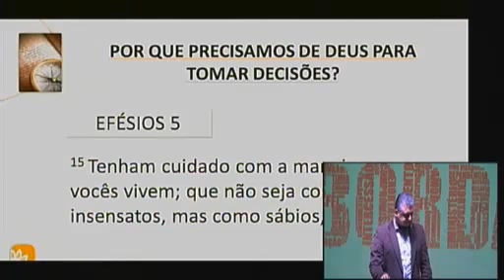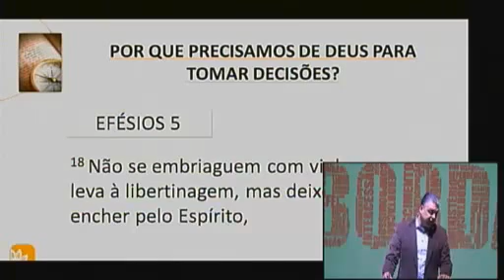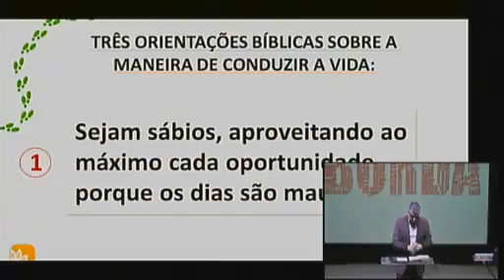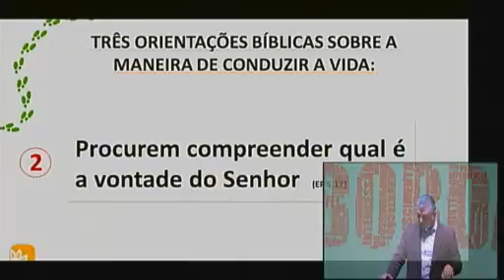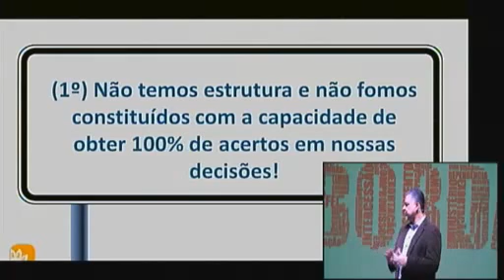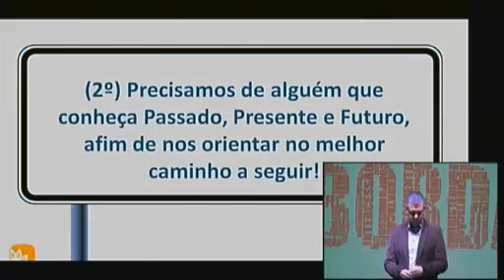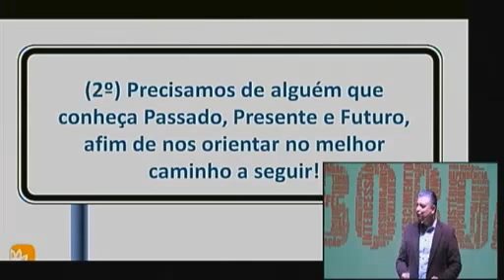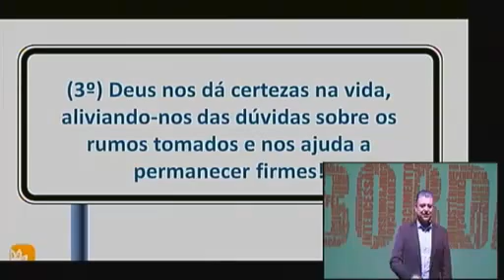Sabedoria nas decisões - Marcos Barbosa